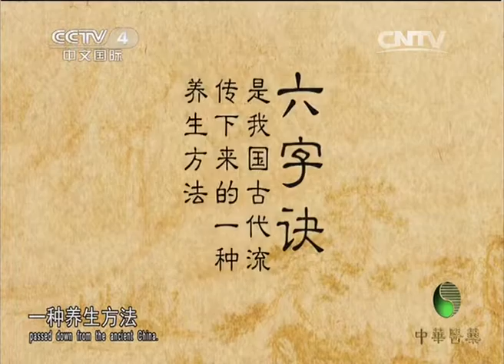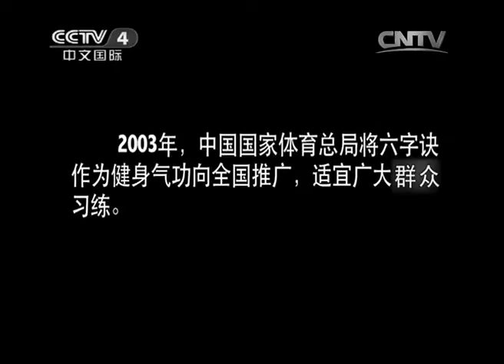《中华医药》20150204健康故事：六字诀的健康秘方